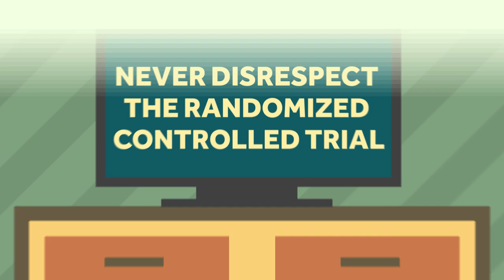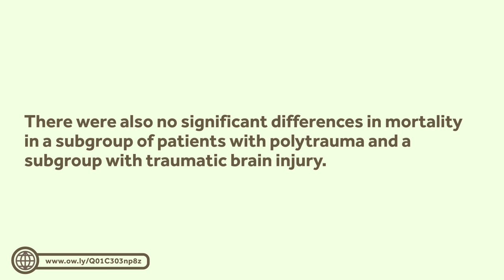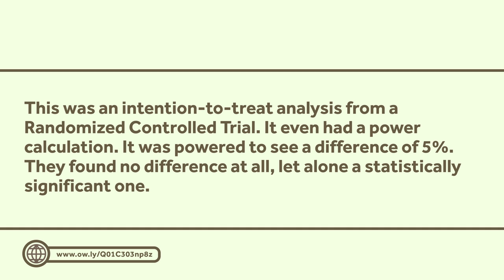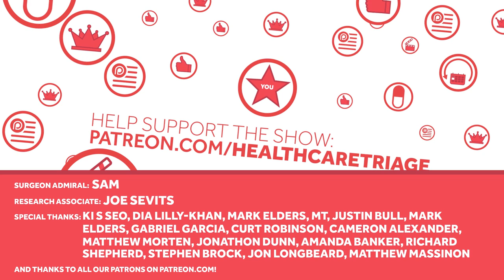Randomized Controlled Trials and Full Body CT Scans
Never disrespect the randomized controlled trial. This is Healthcare Triage News.